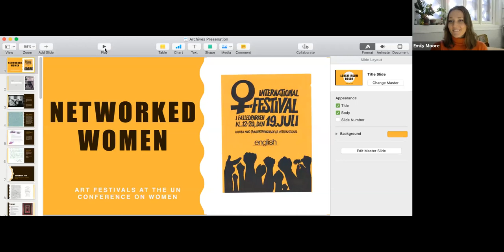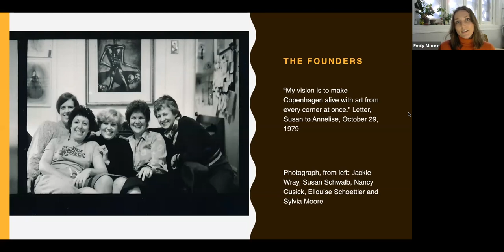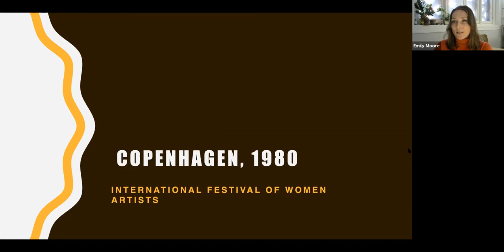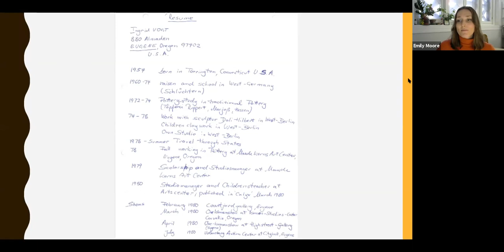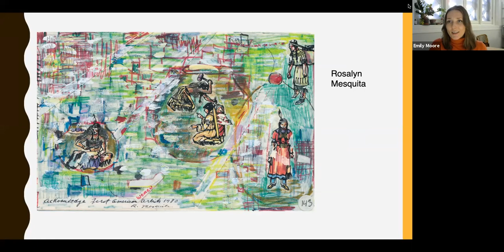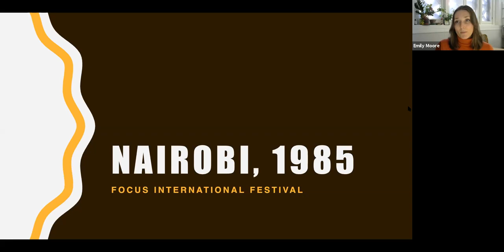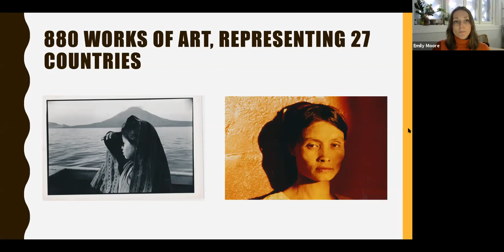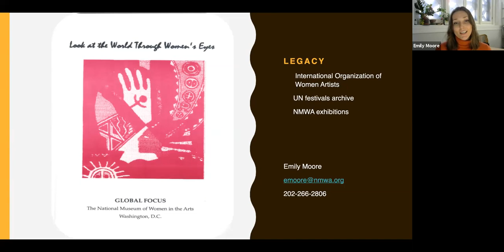From the Archives: The Artful Impact of the UN Conference on Women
Join Emily Moore, archival assistant, in the Betty Boyd Dettre Library and Research Center to explore the legacies and art of three international festivals of women artists. Spanning 15 years and three continents (1980, 1985, and 1995, in Denmark, Kenya and China, respectively), the festivals coincided with the UN Conference on Women, demonstrating the emergence of an international women’s art network. This dive into the museum’s archives will give you a sense of what it might have been like to be there, see the art, and walk alongside artists and thinkers including Audre Lorde and Linda Nochlin.

All photos and documents in this presentation are from the UN Conference on Women: International Festival of Women Artists, Archives of Women Artists, National Museum of Women in the Arts (NMWA), Betty Boyd Dettre Library & Research Center. This collection was bestowed to NMWA by Soon-Young Yoon on behalf of Conference of NGOs (CONGO) and NGO Forum 1995.